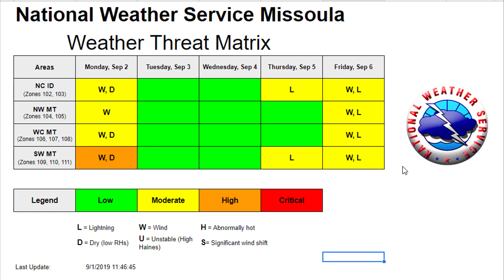NWS Missoula Weather Briefing September 1st 2019